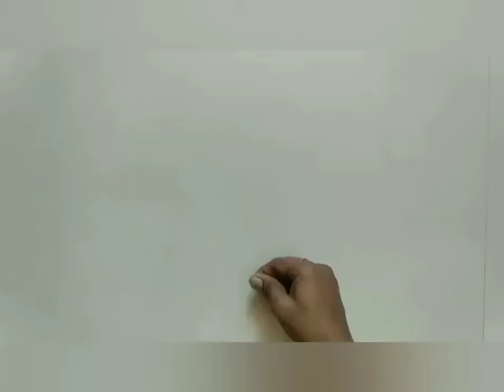घाई गडबडीत काढायच्या २ रांगोळ्या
This channel shows you latest designs and drawings to learn very quickly and easily.